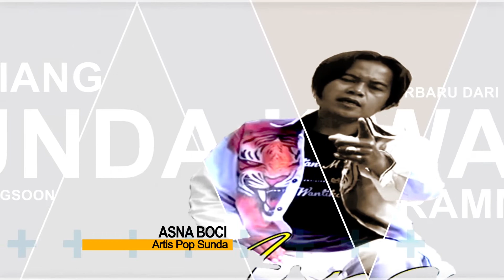(Viral) Asna Boci - Satitik Kebul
Kilasan musik DSK karya Wantika dengan jdul Lagu Satitik Kebul yang dinyanyikan Oleh Asna Boci. lagunya keren dan mantap